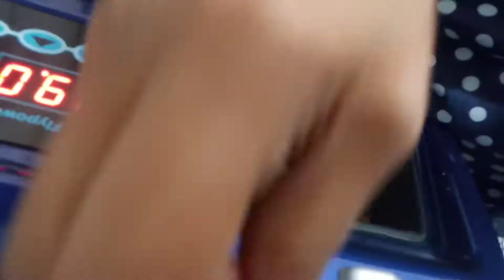MENARIK ULANG RAKET BADMINTON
Cara menarik ulang atau mengencangkan ulang raket yang sudah terpasang senarnya dari pabriknya.
Ada kalanya raket yang sudah terpasang senarnya kekuatan senarnya  tidak sesuai dengan kehendak kita...akhirnya kita ingin menarik ulang agar lebih kencang.
So. raket biasa inginnya luar biasa..
Caranya adalah..kita lepas sebagian senarnya dan kita tarik dengan mesin digital semaksimal mungkin .15 LBS??Yuups...it's Ok.. let's go guys
Thanks so much for your attention.
Evi Sportjogja
Toko Tiara sport Mlati Sleman Yogyakarta